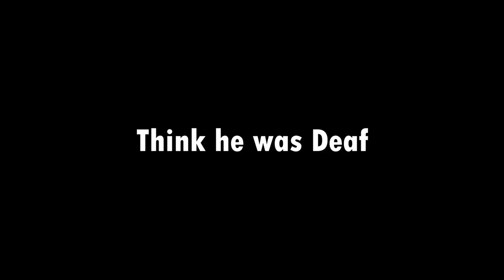HOW FRIENDLY ARE JAPANESE PEOPLE? Janken in Chinatown Yokohama || Yardie in Japan Vlog #171